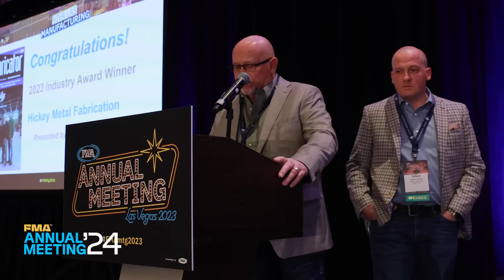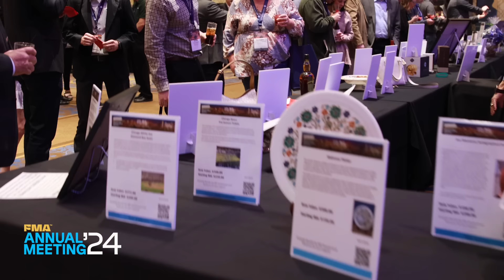Navigate Leadership at the FMA Annual Meeting 2024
Join the Fabrication and Metals Industries' Leadership Conference (FMA Annual Meeting) on February 27-29, 2024 in Clearwater, Florida as we navigate the world of manufacturing together.

This conference brings together manufacturing professionals from around the world to reconnect with strategic partners and forge new relationships during the abundant networking opportunities on the scenic Gulf shore. Attendees can expect informative sessions, peer-focused roundtable sessions, lively panel discussions, and industry awards.